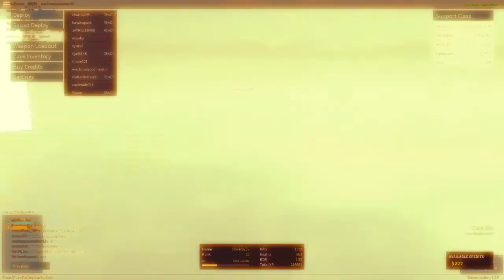- Magnum/Wait - Phantom Forces Montage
Most work I've ever put into a montage. I set an alarm to wake me up when this finished rendering because it took a hell of a long time. The clips, although some are pretty good, were not that impressive, but I tried my hardest in making the edits. It didn't come out exactly as I wanted, but came out fine enough to me happy.
►Social:
No More.
►Copyright:
Eh.